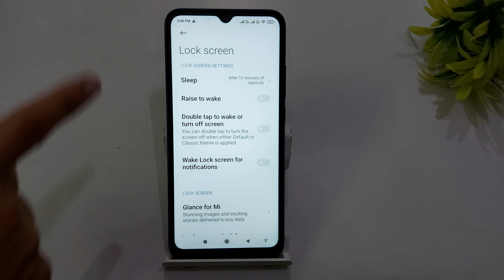Poco c3 Double Tap Setting | How to Double Tap to screen on and off in poco c3